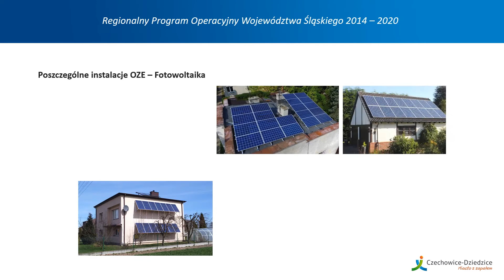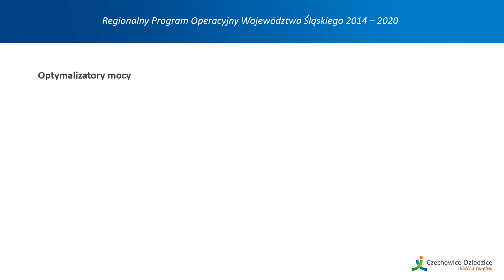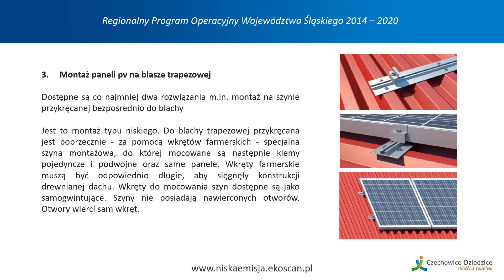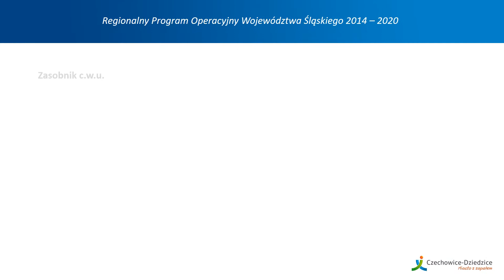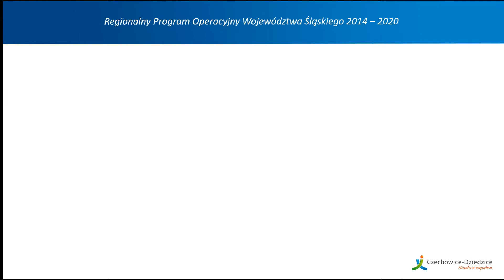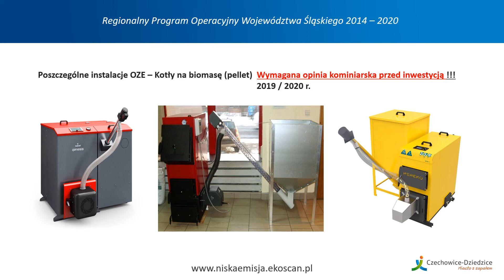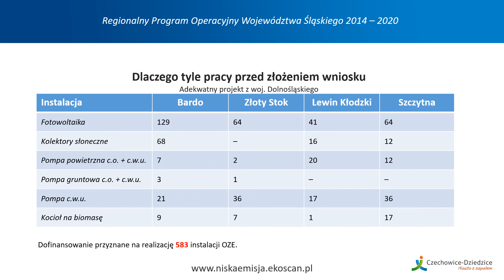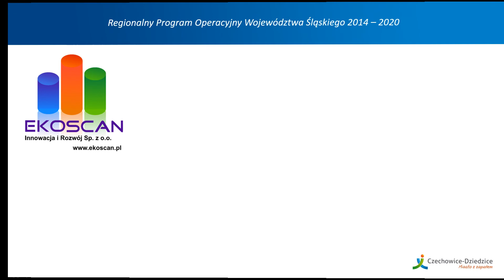Prezentacja Program poprawa jakości powietrza na terenie Gminy Czechowice-Dziedzice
Program poprawa jakości powietrza poprzez zwiększenie udziału OZE w wytwarzaniu energii na terenie Gminy Czechowice-Dziedzice
Regionalny Program Operacyjny Województwa Śląskiego 2014 – 2020
Działanie 4.1.3 Projekt Grantowy